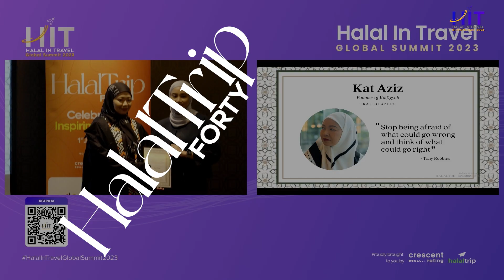Innovate, Integrate, Ignite | Halal In Travel Global Summit 2024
Unlock the potential of Halal Tourism at the Halal In Travel Global Summit 2024! ✈️ Join us for the fourth edition as we delve into key areas to prepare the travel industry for the return of Muslim travelers.

As the travel industry is now reopening for quarantine-free international travel, the fourth edition of the 3-day “Halal In Travel - Global Summit 2024” will address some of the key areas the industry needs to prepare to welcome back Muslim travelers.

Seize this opportunity to be part of the conversation that will shape the future of travel.